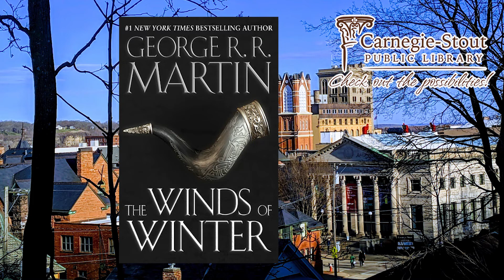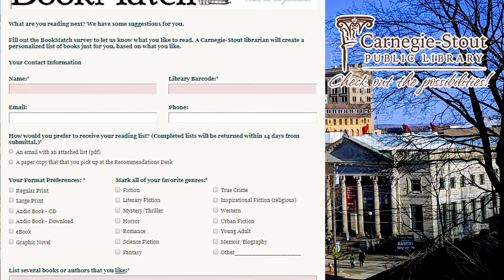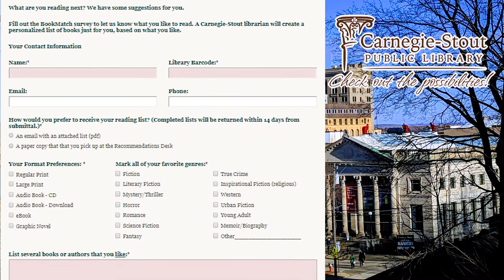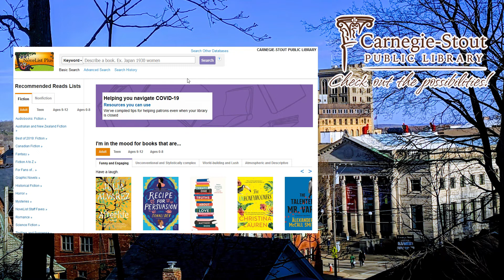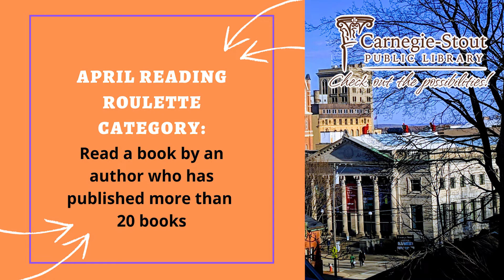C-SPL Podcast Episode 1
This is the second episode of the Adult Services Department of Carnegie-Stout Public Library podcast: Check It Out. Do you have questions or comments?

Would you like to join the C-SPL Great Reading Challenge? You can find registration form, reading logs, and more information on the library’s

Would you like a librarian to create a reading list of books you might enjoy? Fill out a Book Match form today